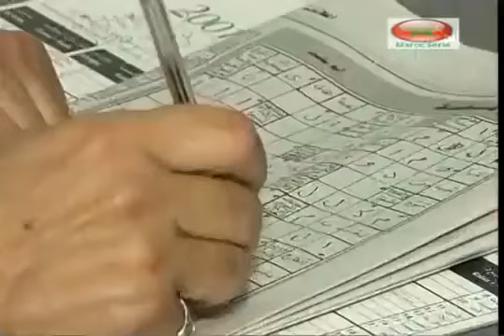عائلة السي مربوح الجزء الاول الحلقة3ailat Si Marbouh 6